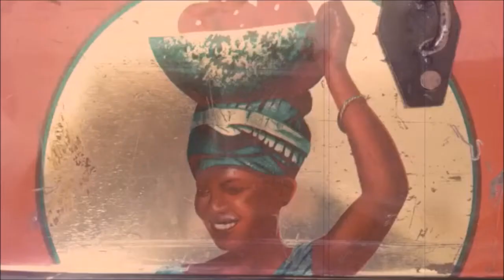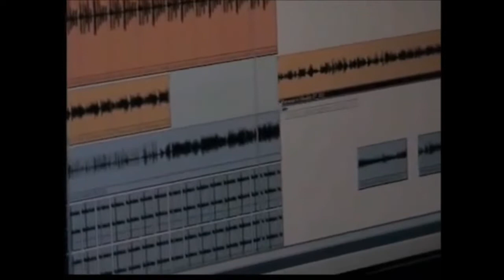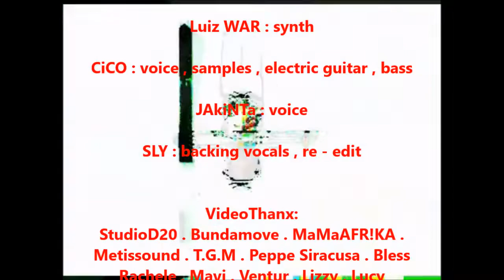CiCO & JAKiNTA: WACHA GWANA (pirate-version)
Cico & Jakinta are Kalafreeka Sound System

WACHA GWANA (pirate-version)

MAnuFUnk : electric guitarS
Luiz WAR : synth
Cico : voice . electric guitar . samples . bass
JaKiNta : voice
Sly : backing vocals , re-edit
MaMA MaRJas: voice intro